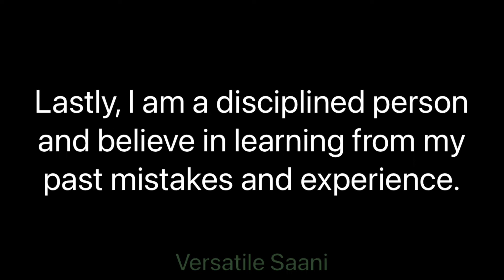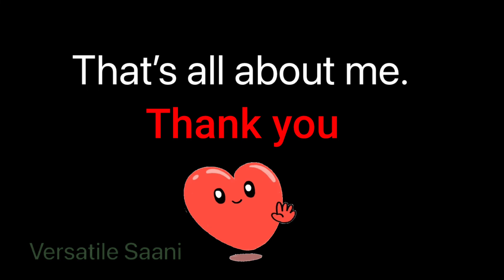Introduce Myself 💁‍♀️📝 Improve your English Gradually#improve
Introduction in English I

how do I introduce myself in English
introduce myself
learning English
Daily use of English sentences
500 everyday use English sentences
Spoken English
Simple English words for daily use
Basic English words PDF
Basic English guru
Basic English words in Hindi
Essential English words with meaning
Basic English words for kids
100  English words
English app
English word list
Common words in English used in daily life
Simple English words with meaning
1000 most common words in English
3000 most common words in English PDF
1000 yeah most common wish words
One minute English speaking
Top hundred English words used in daily use
Most frequently used English words in English PDF
Word meaning  English to Hindi PDF
English connection vocabulary
20 word meaning English to Hindi
Word meaning in Hindi Shabdkosh
50-word meaning English in Hindi
speak English with saani
versatile saani
30 minutes of English practice